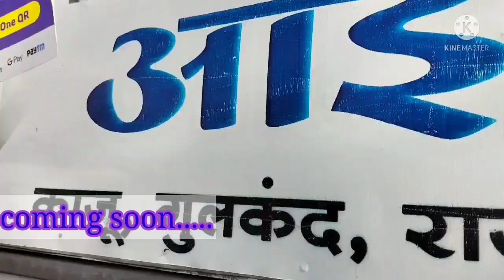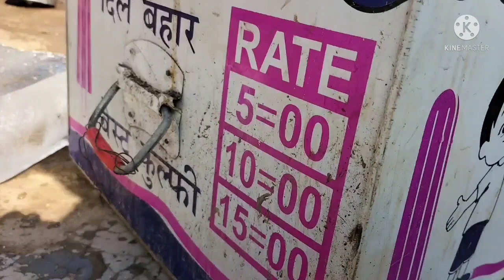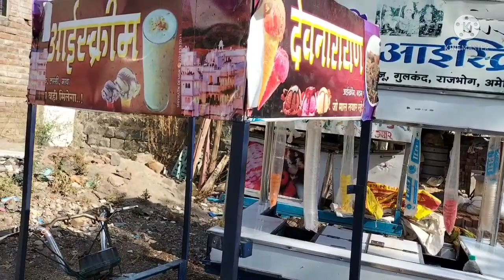ice cream business सिरफ 500 लगाओ 5000 कमाओ हर रोज घर पर ही बनाएं vikas_vlog_&_tech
सिर्फ 500 रुपये लगाये और 5000 रुपये कमाई हर रोज
Doston maine apne video mein aapko business development ke bare me kuch bataya hi agar aap ko lagta hai ki ye video aapke liye help ful hi to AAP caments karke jarur batana